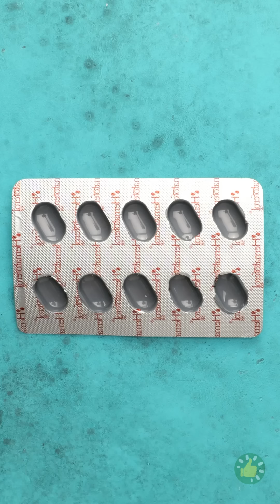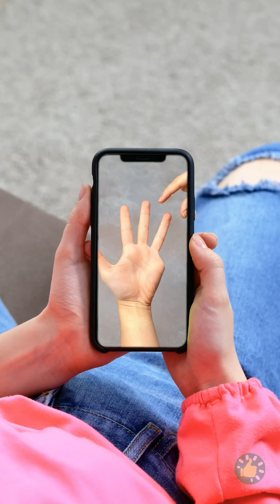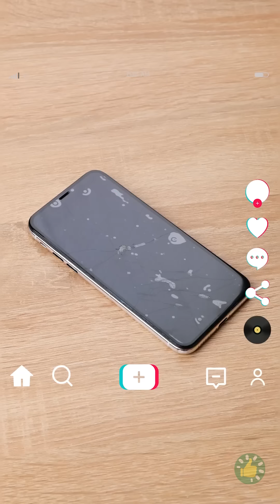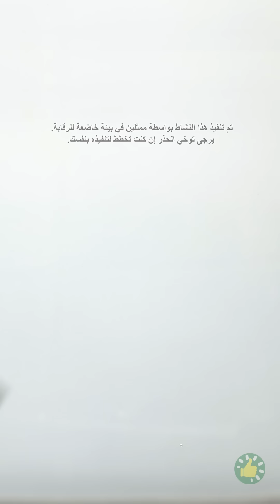حيل وحرف مدهشة لحل مشكلات يومية || كيف تجعل حياتك أسهل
الطوابع الزمنية;

00:00 حيل مفيدة متنوعة
03:18 حيل رائعة في حياتنا اليومية
07:44 حيل ذكية للحياة اليومية
12:23 حيل مدهشة تنفعنا كل يوم